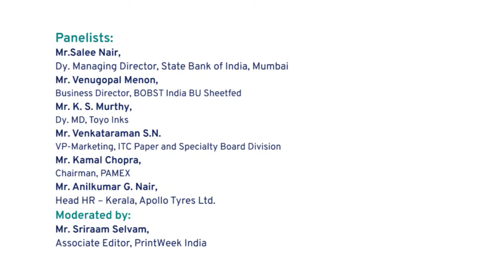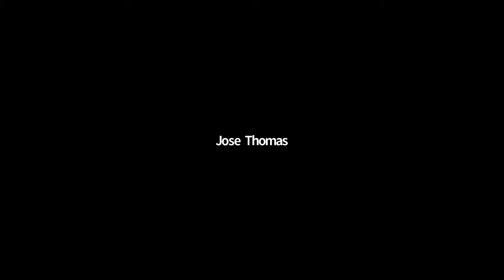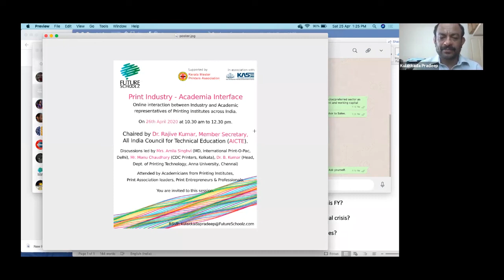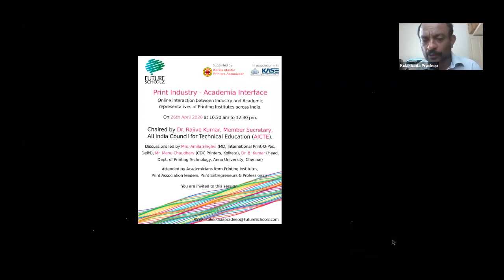Session 3: What Next? - Corona impact on Print Industry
Future Schoolz conducted a series of online sessions, uniting experts from print and other domains to guide print business fraternity who was going through an unprecedented crisis. The first online session was on 25 April 2020, 11.30 am to 1.00 pm,  moderated by Sriraam Selvam, Associate Editor, PrintWeek India.

The discussions were led by an eminent set of panel speakers.
Mr.Salee Nair, Dy. Managing Director, State Bank of India, Mumbai
Mr.Venugopal Menon, Business Director, BOBST India BU Sheetfed
Mr.K. S. Murthy, Dy. MD, Toyo Inks
Mr.Venkataraman S.N. VP- Marketing, ITC PSPD
Mr.Kamal Chopra, Chairman, PAMEX
Mr.Anilkumar G. Nair, Head HR – Kerala, Apollo Tyres Ltd